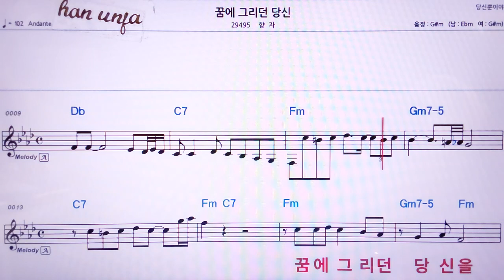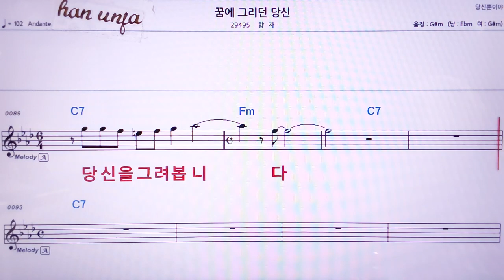💖꿈에 그리던 당신/향자 👍MR,노래방, 악보, 코드,Karaoke With Sheet Music